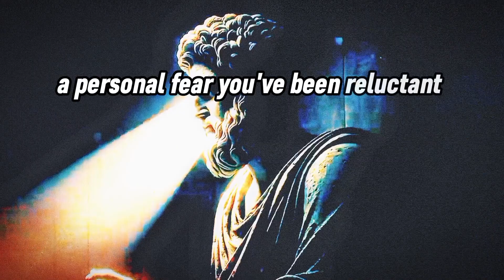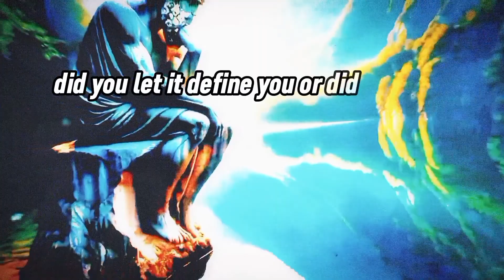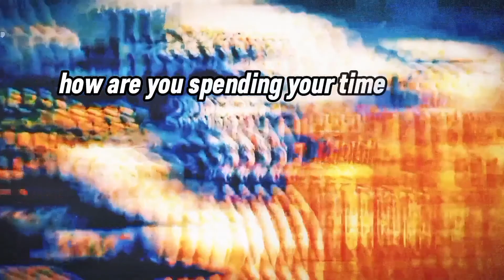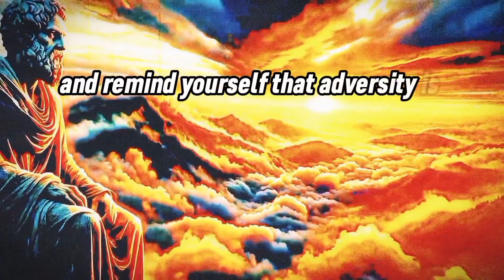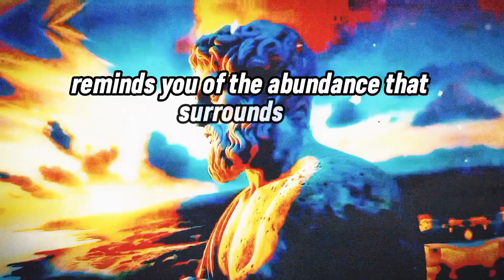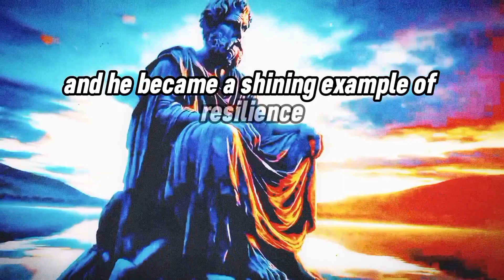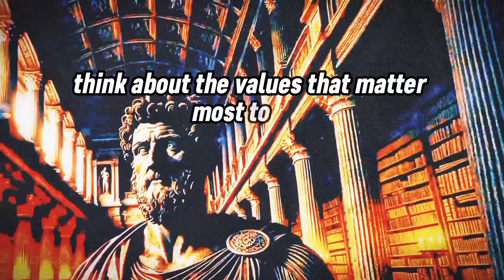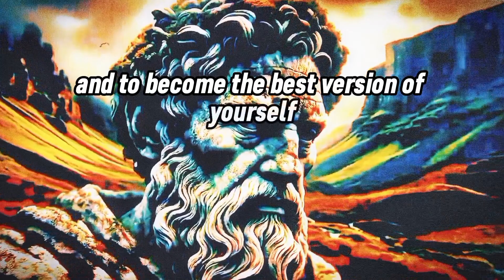15 Stoic Tips For Mastering Yourself (Seneca's Way)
15 Stoic Tips For Mastering Yourself (Seneca's Way)

15 Stoic Tips For Mastering Yourself (Seneca's Way)

Subscribe🔔 to our channel ✅for more insightful videos on Stoicism, personal growth, practical tips for self-improvement and inspirational content: [Stoic Flow ]  now to our channel for more inspirational content: [Stoic Flow ]

Where the timeless wisdom of Stoicism is presented for the contemporary seeker. Engage with the stoic philosophy revered by luminaries such as Marcus Aurelius and Seneca, and delve into the essence of stoicism through practical insights. Here, stoicism transcends mere philosophy; it becomes a way of life. Whether you're a newcomer to Stoicism 101 or deepening your practice, our channel offers a wealth of stoic quotes, meditations, and life lessons.

Stoicism
stoic
what is stoicism
stoicism philosophy
Marcus Aurelius
practical stoicism
stoicism quotes
stoic philosophy
philosophy
Seneca
paths of wisdom
stoic wisdom
ancient wisdom
iron mind
wisdom
Marcus Aurelius meditations
stoic mindset
life lesson
mind
mindfulness
discipline
stoic meditation
stoic quotes
stoic routine
stoic morning routine
stoicism 101
modern stoicism
meditate
Epictetus
Stoicflow
stoic Flow
marcus aurelius
daily stoic